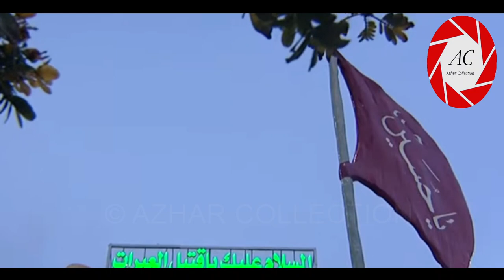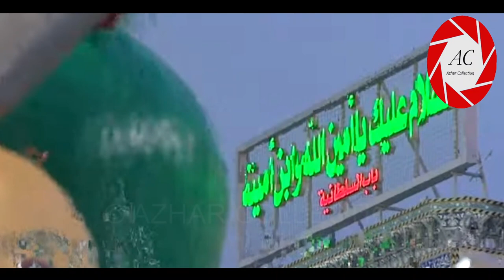29th Jamadi us Sani in KARBALA | Roza Imam HUSSAIN a.s | 2020/1441 Hijri